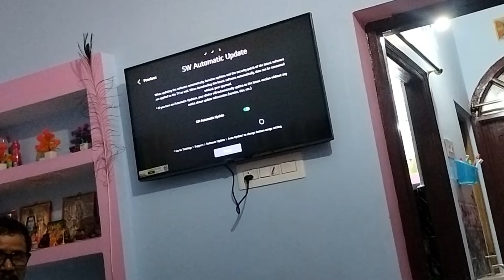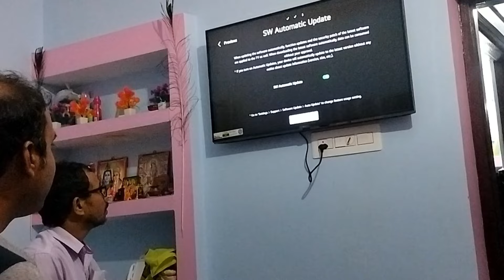Ye dekho suryansh or saanvi kitna khus h ❤️cutebaby